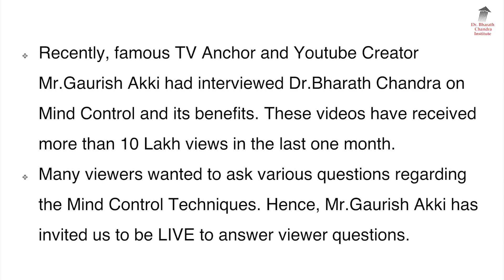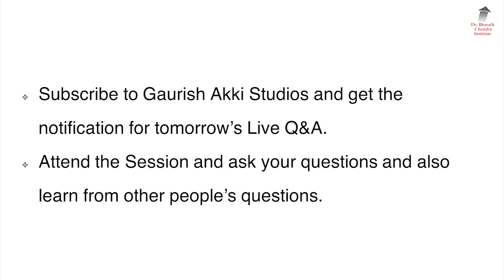Mind Control Technique-ನಿಮ್ಮ ಪ್ರಶ್ನೆಗಳಿಗೆ ಉತ್ತರ Live YouTubeನಲ್ಲಿ ಡಾ.ಭರತ್ ಚಂದ್ರರವರಿಂದ.ಭಾನುವಾರ 9.15pm